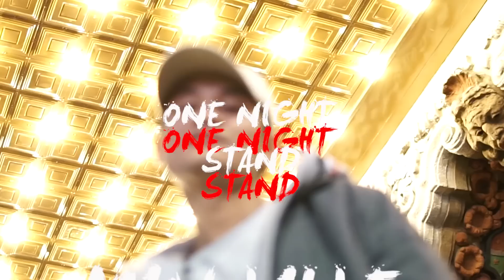Vidar Villa - One Night Stand (Henz Remix)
Lyric Video for Henz' remix av One Night Stand